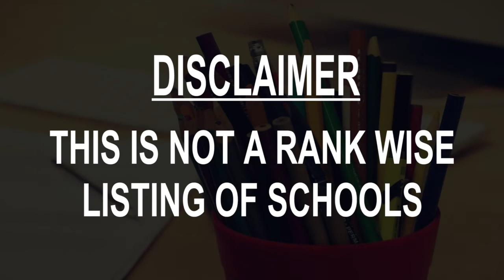schools around Yen Vinh, Vietnam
Must Watch.. Best Schools around Yen Vinh

Click on Bell ICON to get the notification of New Videos.This is not rank wise listing of Top Schools in Yen Vinh, it's the list of best Schools around Yen Vinh as per the ratings given by our users.

Listed Schools:

Specialist high schools in Vinh Phuc
School
Vinh Phuc Province, Vietnam

Trường Lương Thế Vinh Cơ Sở A
School
Hanoi, Vietnam

Luong The Vinh High School
 High school
Hanoi, Vietnam

Newton Grammar School
 School
Hanoi, Vietnam

HUS High School for Gifted Students, Vietnam National University
High school
Hanoi, Vietnam

Trường THCS Archimedes Academy
School
Hanoi, Vietnam

Nam Trung Yen Middle School
Middle school
Hanoi, Vietnam

Tran Phu High School
High school

Yen Hoa High School
High school
Hanoi, Vietnam

Doan Thi Diem school
 Middle school
Hanoi, Vietnam

Trường Tiểu học, THCS & THPT Nguyễn Siêu
 School
Hanoi, Vietnam